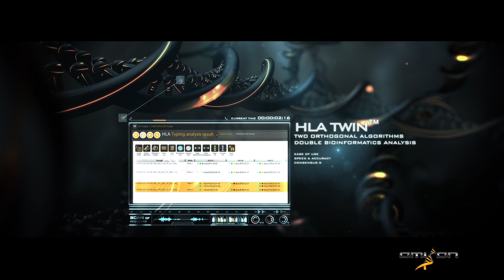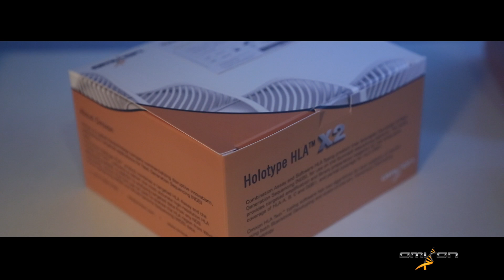Omixon Holotype HLA™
Holotype HLA is a combination Assay and Software product that leverages the power of Next Generation Sequencing (NGS), for use on the Illumina® MiSeq sequencing platform.

The Assay is licensed from the Children’s Hospital of Philadelphia and provides targeted amplification and library preparation reagents for the whole gene coverage of HLA-A, B, C and DQB1, and partial coverage for HLA-DRB1. The Software, Omixon HLA Twin™, is included in Holotype HLA and features two independent algorithms for double validation by data analysis and the most accurate high-resolution genotyping available, with no reflexive testing required.

for more information.